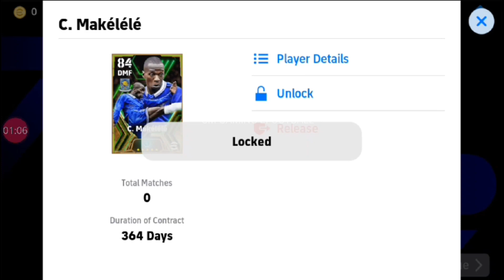Trick To Get Epic English League Midfielders || Makelele. Rosicky .Beckham.eFootball 2024 Mobile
trick to get epic Beckham
trick to get epic Makelele
trick to get Rosicky epic epic pack English league
efootball epic pack Beckham new
New Epic Pack in eFootball Mobile
new Epic pack eFootball Mobile 2024
efootball Mobile trick epic pack